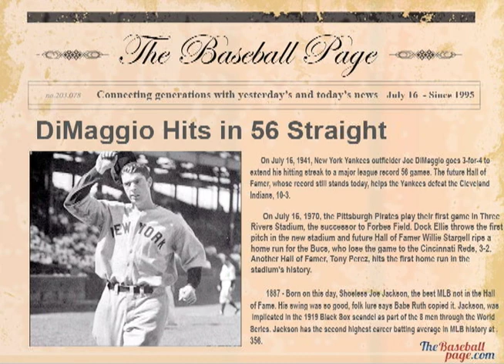DiMaggio extends his streak to 56 games and the first game at Three Rivers Stadium July 16th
On July 16, 1941, New York Yankees outfielder Joe DiMaggio goes 3-for-4 to extend his hitting streak to a major league record 56 games. The future Hall of Famer, whose record still stands today, helps the Yankees defeat the Cleveland Indians, 10-3.

On July 16, 1970, the Pittsburgh Pirates play their first game in Three Rivers Stadium, the successor to Forbes Field. Dock Ellis throws the first pitch in the new stadium and future Hall of Famer Willie Stargell rips a home run for the Bucs, who lose the game to the Cincinnati Reds, 3-2. Another Hall of Famer, Tony Perez, hits the first home run in the stadium's history.